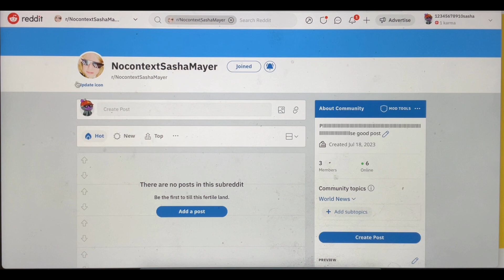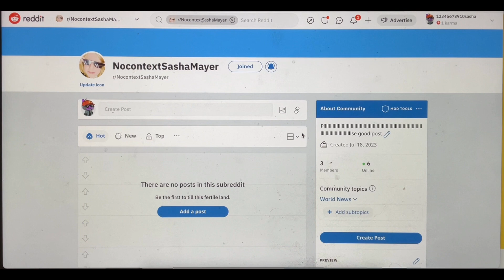The reddit start here